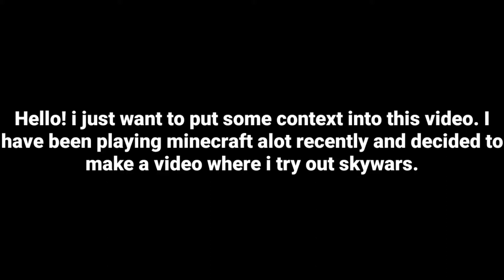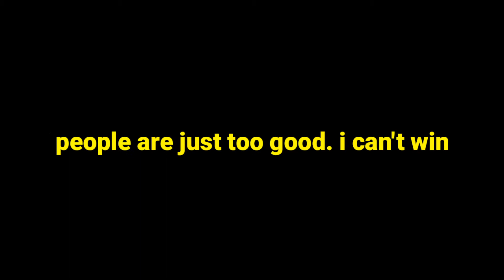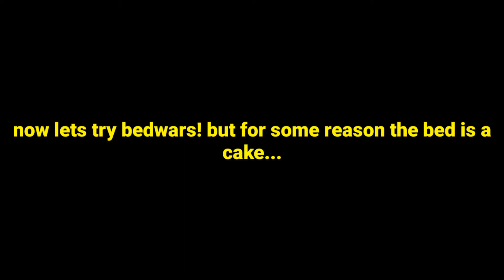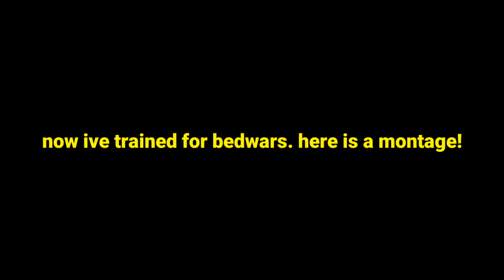So I Tried Out Skywars... (Minecraft Skywars & Cake wars)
Roblox is a huge multiplayer online game creation platform for all ages, that allows users to design their own games and play a wide variety of different types of games created by other users through Roblox Studio. The platform hosts social network games constructed of Lego-like virtual blocks. Aswell as a avatar customisation allowing you to look unique! ROBLOX has a currency of what they call "Robux", robux is used to buy virtual items to customize your avatar with!